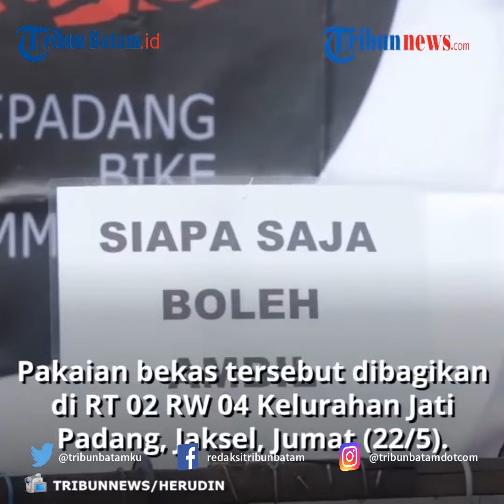Berbagi Baju Bekas Layak Pakai untuk Warga yang Membutuhkan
TRIBUNBATAM.id - Sejak pagi sejumlah warga terlihat memilih baju bekas layak pakai hasil sumbangan sejumlah donatur di RT 02 RW 04 Kelurahan Jati Padang, Jakarta Selatan, Jumat (22/5/2020).

Pakaian bekas layak pakai gratis tersebut diperuntukan bagi warga yang membutuhkan karena terdampak penerapan Pembatasan Sosial Berskala Besar (PSBB) untuk pencegahan Covid-19 di DKI Jakarta yang berimbas pada berkurangnya pendapatan mereka

editing W